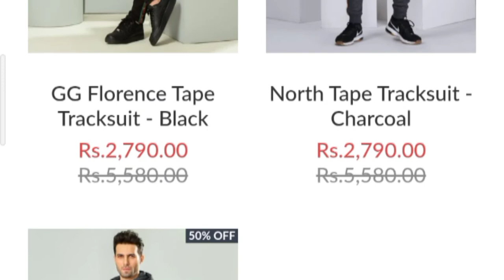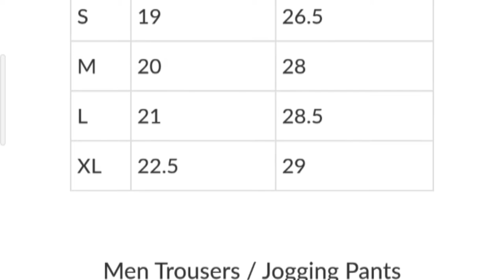Welcome to styling with me...Track suit by londonbridge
In todays video i am reviewing the track suit by london bridge. and further talk about how you wear this stylish tracksuit as a complete look and to wear it individual like how you wear hoodie as a casual wear or as a semi formal look ...or how to wear trouser as a casual look to look more stylish
Also like my face book page

Go check out the brand and grab your favourite one